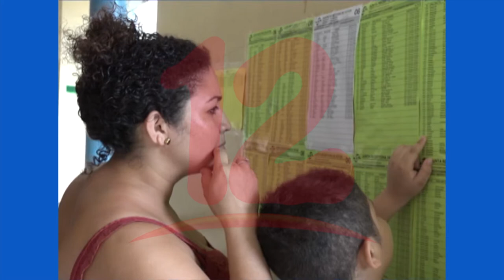Diversos sectores y partidos políticos buscan unidad a través de Plataforma Unión Republicana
NosResistimosAlEmbargo Partido conservador a través de UNIR da a conocer el calendario de eventos y decisiones políticas para el año electoral, este fue dado a conocer por el presidente de dicho partido Alfredo César.